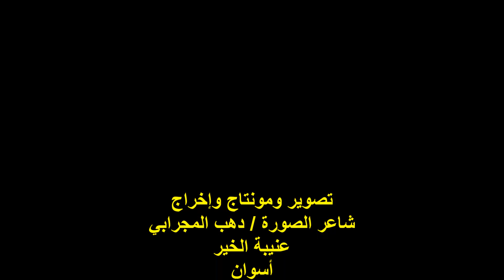ندوة صالون هزاع الثقافي/الصحفي/أ/إيهاب أصيل/السبت4/3/2023/هيئة خريجي الجامعات بالقاهرة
أمسيةٌ ثقافيةٌ
 ندوة صالون هزاع الثقافي
مؤسس ورائد الصالون الصحفي والمحلل السياسي
الأستاذ / محمد جاد هزاع
مدير الندوة الصحفي والسياسي الأستاذ / ياسين غلاب
عنوان الندوة : تغيير ما بالأنفس
أقصر الطرق للإصلاح الفردي والمجتمعي
مشاركة الصحفي الأستاذ / إيهاب أصيل